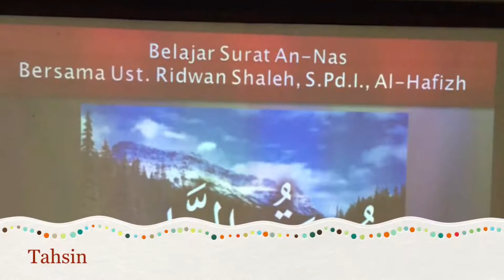SDI Tugasku - Sanlat 4-6